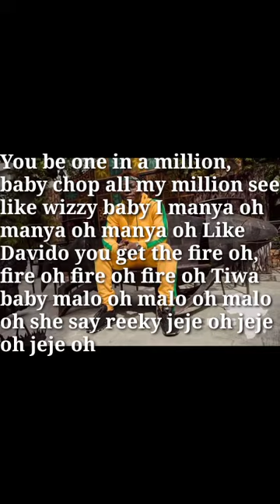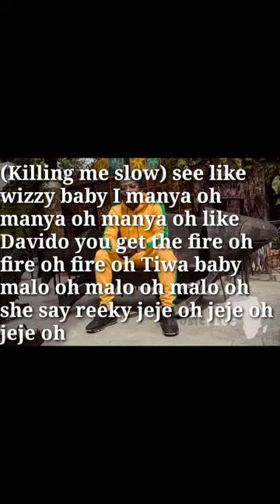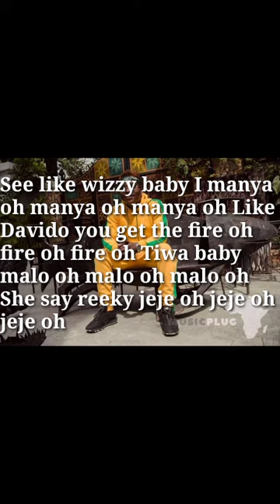Reekado Banks Ft Tiwa Savage - Like Lyrics by Maya Banks